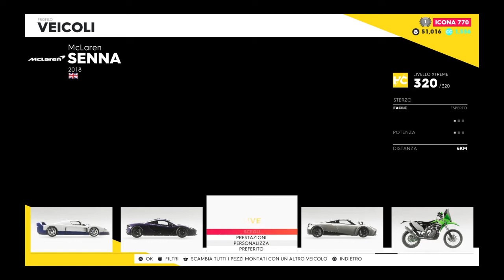Compro la McLaren Senna